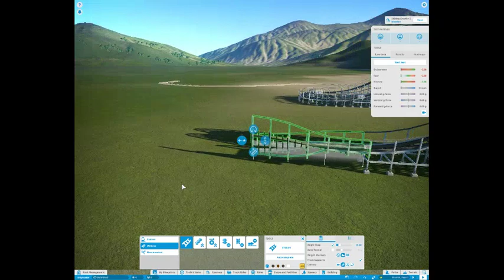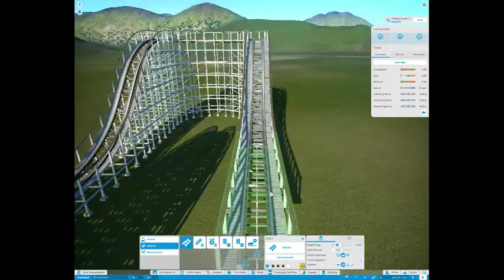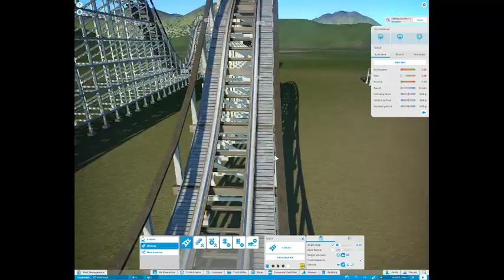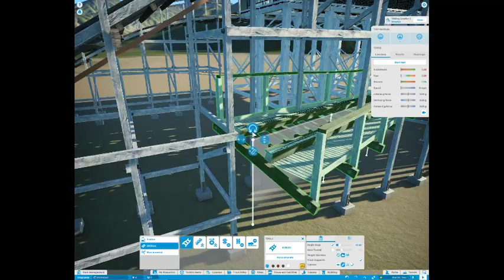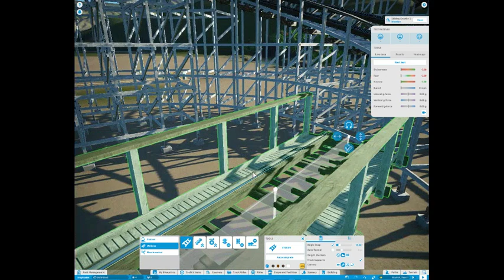pl;anet coaster 8676787424576478769849034549803`132494754744 yee